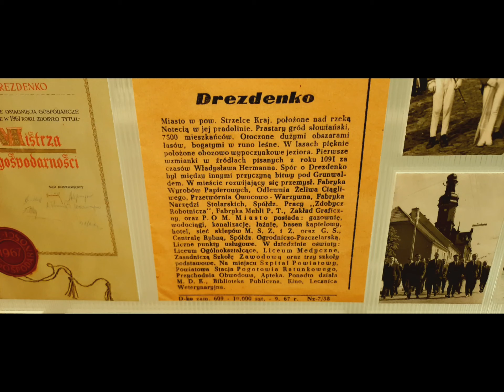Drezdenko lubuskie 24.08.2021